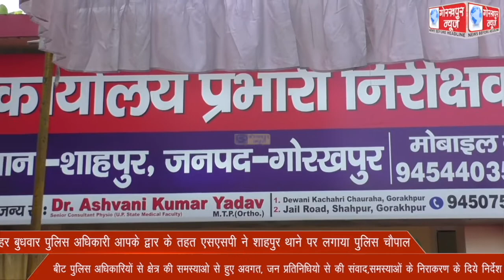हर बुधवार पुलिस अधिकारी आपके द्वार के तहत एसएसपी ने शाहपुर थाने पर लगाया पुलिस चौपाल, बीट पुलिस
हर बुधवार पुलिस अधिकारी आपके द्वार के तहत एसएसपी ने शाहपुर थाने पर लगाया पुलिस चौपाल, बीट पुलिस अधिकारियो से क्षेत्र की समस्याओ से हुए अवगत, जन प्रतिनिधियो से की संवाद,समस्याओं के निराकरण के दिये निर्देश